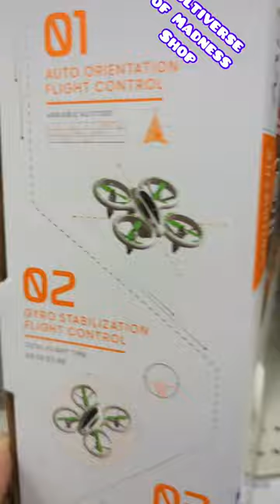TARGET 🎯 KIDS TOYS !! |* RC CAR 🚗TOYS *DRONES#shorts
MACY'S SHOE SHOPPING DESIGNER BRANDS * SHOP WITH ME
MACY'S SALE COOKWARE SET ALL-CLAD Martha Steward | SHOP WITH ME
MACY'S COOKWARE SET ON SALE | SHOP WITH ME
MACY'S KITCHENWARE COOKWARE SET POTS AND PANS | SHOP WITH ME